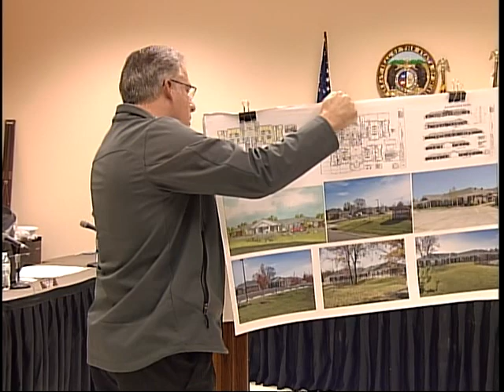City Council February 18th 2020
Poplar Bluff City Council Meeting February 18th 2020
AGENDA
For A
Regular Meeting Of The
City Council of the City of Poplar Bluff, Missouri
To Be Held On
Tuesday – February 18, 2020 – 7:00 p.m.
In The
City Council Chambers
301 S. 5th Street

I.    Meeting Called to Order - Mayor Robert L. Smith
II.   Invocation - Pastor Curtis Hunter, New Covenant Fellowship Church
III.  Pledge of Allegiance -  Boy Scout Troop #166
IV.  Roll Call

Parson              DeGaris
Horton               Cornman
Black               Davis
Smith

V.   Disclosure of Interest
Any member of the City Council may disclose any possible conflict of interest dealing with either any item on the printed agenda or with any matter discussed at a previous meeting.

VI.   Citizens' Input
Each person in the audience may take this opportunity to address the City Council on any matter which is not on the printed agenda.

VII.   Consent Agenda
The items on the Consent Agenda are approved by a single action of the City Council. If any Councilmember would like to have an item removed from the Consent Agenda and considered separately, he/she may request to do so.

The City Clerk will present the minutes of the City Council meetings held on December 16, 2019 and January 06, 2020 Public Hearing and the regular minutes of January 06, 2020, January 21, 2020 and January 29, 2020 meetings to the City Council for their approval.

B.   City Clerk's Report

a.   Report on fund balances, investments and collections as January 31, 2020.
b.   Reports from City Departments for the month of January, 2020.
1.   List of Bills Paid;
2.   A report from Downtown Poplar Bluff, Inc.;
3.   A report from the Fire Department:
4.   A report from the Municipal Court;
5.   Payroll report by departments;
6.   A report from the Planning Department;
7.   Reports from the Police Department, Animal Control and Code Enforcement;
8.   A report from the Street Department;
9.   Police and Fire Pension Report.
End of consent portion of agenda.

VIII. Workshop Items for Discussion

A. The City Council will discuss a petition for annexation from Scoore LLC of 900 North Street. The property, approximately 9.64 acres m/l, is located south of Kanell Boulevard, east of Highway 67 bypass, north of Roxie Road, and immediately west of Woodland Hills Subdivision.
B. The City Council will consider a recommendation for financing of the Shelby Road property acquisition.
C. The City Council will consider a recommendation for architectural services for the proposed Police station building.

IX. Action Required Items
AA.   Bill No._____The City Council will take action on an ordinance for the “Mow to Own” program.

BB.   Bill No. ______The City Council will take action on an ordinance with respect to the Municipal Utilities annual net metering disclosure.

CC.   Bill No._____ The City Council will take action on an ordinance authorizing the Mayor to enter into an agreement between the City of Poplar Bluff and the Department of Conservation concerning Sportsman’s Park.

DD.   Bill No.______ The City Council will take action on an ordinance with respect to the selection of professional consultant services for the Aviation Grant Project 20-075A-1.

EE.   Bill No ______ The City Council will take action on an ordinance accepting a financing proposal for the Shelby Road land acquisition.

FF.   Res. No.______The City Council will take action on a resolution appointing a citizen representative and a realtor representative to the Residential Housing Advisory Board.

Parson              DeGaris
Horton               Cornman
Black               Davis
Smith

X.   City Manager’s Report

XI.  Adjourn